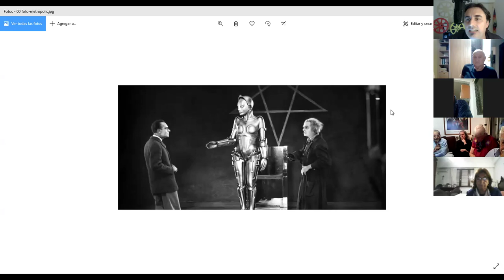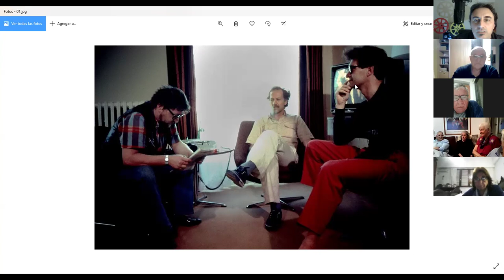PEÑA PEÑA 142 - PARTE 1 - NUEVO CINE ALEMÁN